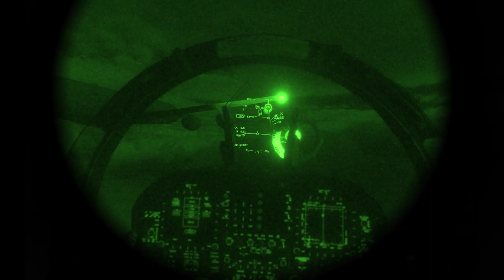F-18 AAR during the night, high winds and with a turning tanker (DCS)